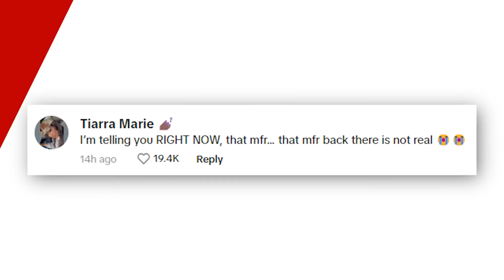Millions freak out over woman who appears frozen in time | New York Post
Is this the real-life Twilight Zone?

An unidentified woman appeared to be frozen in time on a busy street, a TikToker has claimed in a now-viral video posted this week.

“She was like that for a minute before,” reads the text on the freaky footage, which has racked up 4 million views in only four days.

Eerie footage captured the woman, dressed in white pants and a black long-sleeve, appearing to be “frozen” in place while walking down the sidewalk.